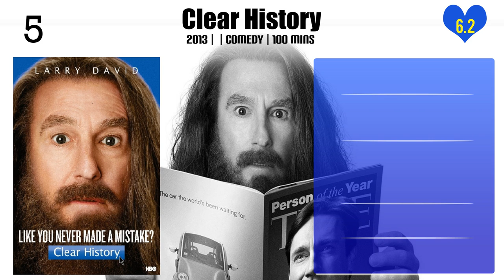Greg Mottola | Top Movies by Greg Mottola| Movies Directed by Greg Mottola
Best Movies of Greg Mottola

Find the list of top and best movies directed by Greg Mottola
1.Keeping Up with the Joneses
2.Clear History
3.Adventureland
4.The Daytrippers
5.Paul
6.Superbad

Please Comment down your favorite movie of Greg Mottola